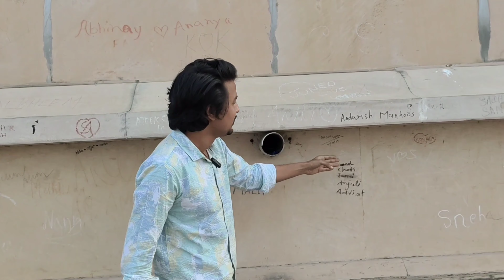Ambedkar Park Lucknow | अम्बेडकर पार्क | Lucknow ka sabse acha park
अम्बेडकर पार्क | Ambedkar Park Lucknow | Ambedkar Park